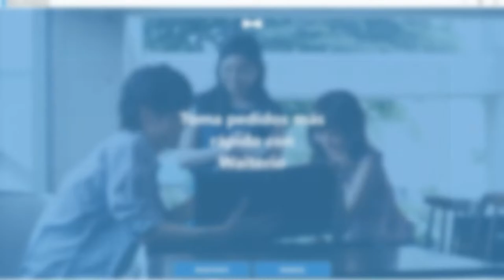¿Cómo Conectar una Caja Registradora para Usarla con Waiterio?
Las cajas registradoras son comunes en distintos tipos de negocios, como los restaurantes de distintos tipos. Si quieres usar una impresora térmica y una caja registradora en tu negocio, este vídeo te puede ayudar a conectar ambas para que la caja registradora abra automáticamente cada vez que se imprime un recibo.